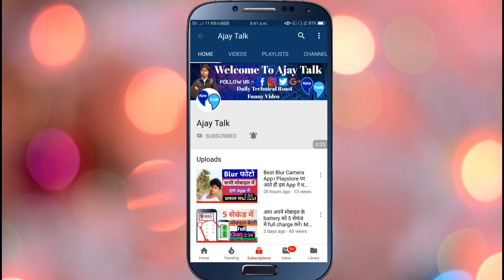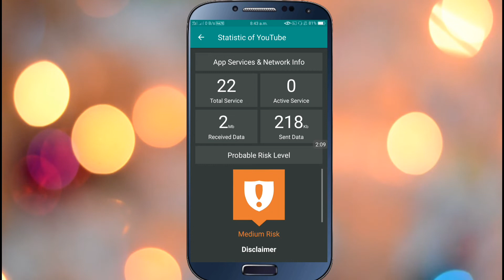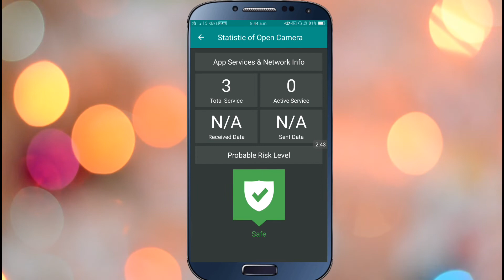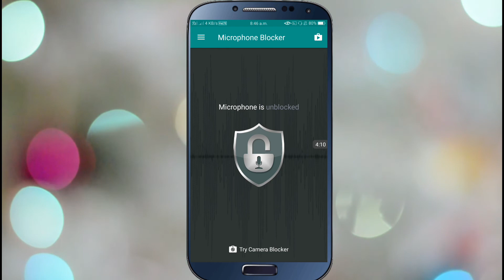आपका Jio Call कोई सुन रहा है। जल्दी से इस setting को बंद कर दे। How to blocked phone mic of all app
Solved query.
1. How to call divert in other mobile
2. How to transfer call other mobile
3. kaise kisi ki call sune
4. kisi ki call kaise sune apne mobile par
5. kisi aur ki call recording apne mobile par kaise sune
6. keypad mobile ki call kaise sune
7. how to listen other phone call in my mobile
8. how to listen other phone call in my mobile in telugu
9. how to listen other phone call in my mobile in hindi
10. how to listen other phone call in my mobile